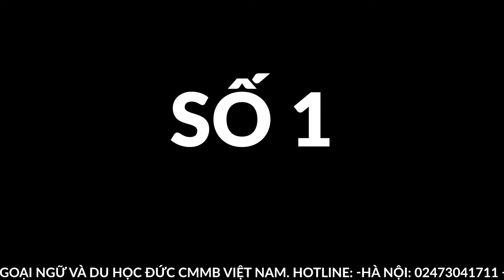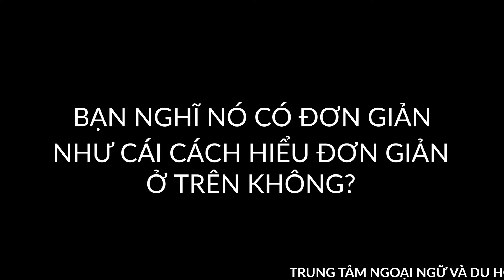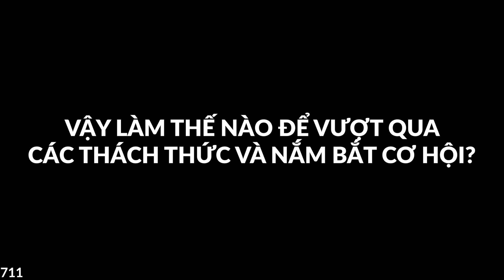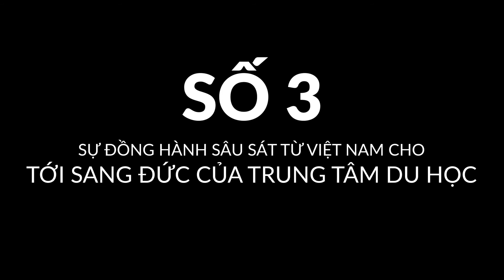CMMB NEWS 34: Thách thức của chương trình Điều dưỡng chuyển đổi và giải pháp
Thách thức của chương trình Điều dưỡng chuyển đổi - CMMB NEWS 34
Hiện nay chương trình điều dưỡng chuyển đổi không còn xa lạ với các bạn học viên nữa và trong cmmb news số này CMMB sẽ không phân tích sâu về điều kiện, quy định của chương trình này mà thay vào đó chúng ta sẽ cùng tìm hiểu kỹ hơn thách thức của chương trình này nhé.
Bên cạnh những cơ hội và chế độ tuyệt vời vốn có, ít ai nói cho các bạn học viên những khó khăn, thách thức đang đón chờ các bạn tại Đức.
CMMB chia sẻ những thông tin này không phải để các bạn chùn bước mà mong muốn sẽ giúp các bạn có sự chuẩn bị tốt nhất về thông tin, học tập để có thể có một chương trình chuyển đổi thành công nhé

► Xem thêm thông tin về chương trình đào tạo tiếng Đức, du học Đức , kinh nghiệm học tập tại website CMMB
► Xem thêm: CHIA SẺ CỦA PHỤ HUYNH VÀ HỌC VIÊN VỀ CMMB
Theo dõi thêm CMMB VIỆT NAM tại
TRUNG TÂM TIẾNG ĐỨC CMMB VIỆT NAM
Văn phòng Hà Nội: Đức Đại Office, 302 Nguyễn Trãi, Nam Từ Liêm
Văn phòng Sài Gòn: 255 Nguyễn Đình Chiểu, P5, Quận 3
☎Hotline/Zalo
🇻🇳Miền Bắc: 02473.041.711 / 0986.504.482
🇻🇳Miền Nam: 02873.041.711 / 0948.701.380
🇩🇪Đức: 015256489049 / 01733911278